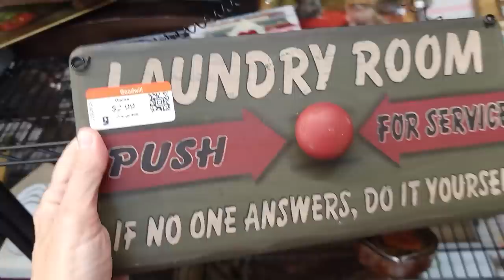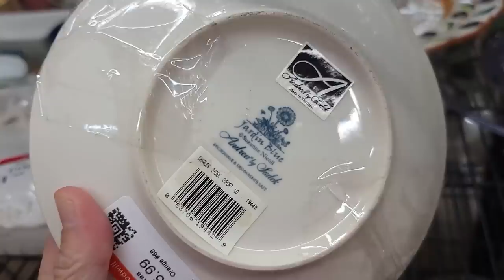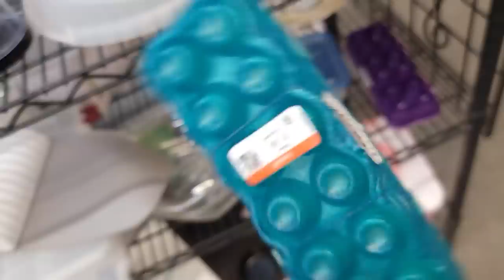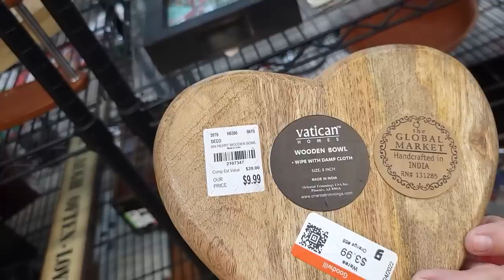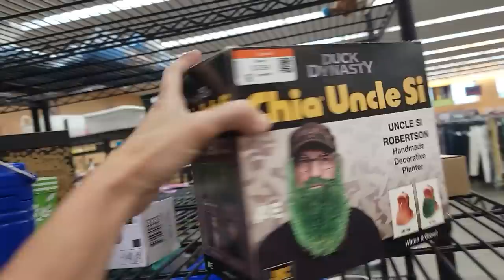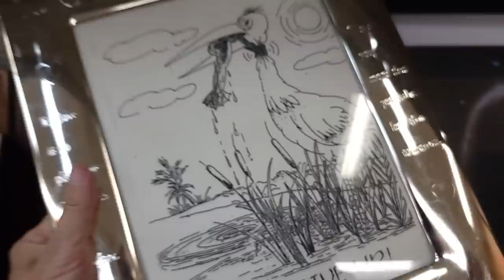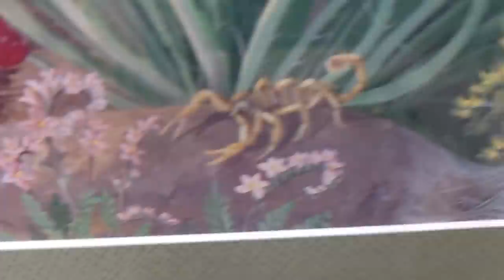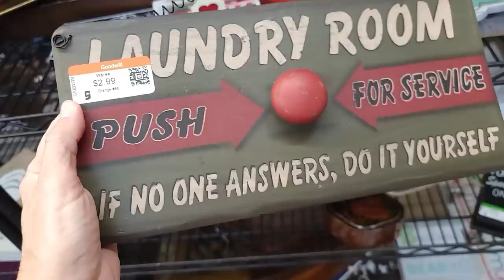She Made Me Buy It - Goodwill Thrift With Me - Las Vegas Thrifting - The Niche Lady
Ok so maybe she didn't make me but she sure influenced me to buy some pretty amazing pieces of art this time!
See all the goodies we found on this Goodwill thrift with me adventure in Las Vegas.  Thrifting with the Niche Lady.

2. Include your full name, zip code and your offer,
3. This is IMPORTANT! include a screenshot of the item OR the timestamp and which video it is from
4. If we agree on a price I will send an invoice via PayPal

To send some love:
6955 N Durango Dr Suite 1115, 299